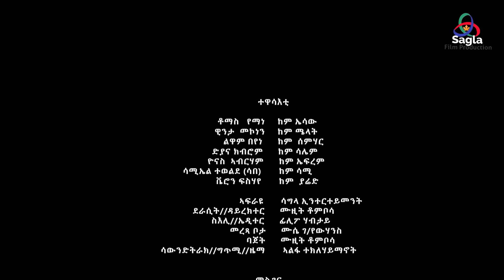New Eritrean movie 2022 part 8 ማእለማ (maelema ) flim by Muzit Tonbosa